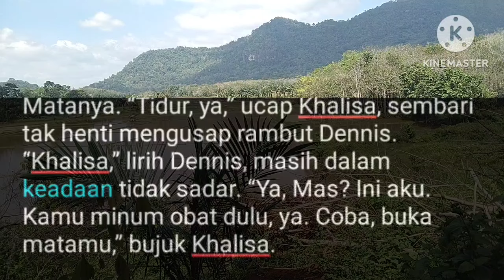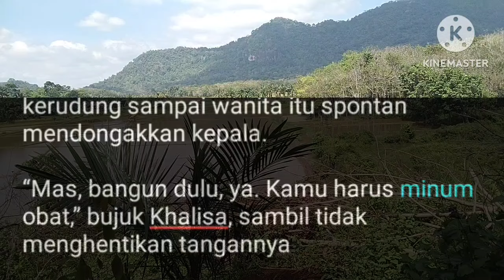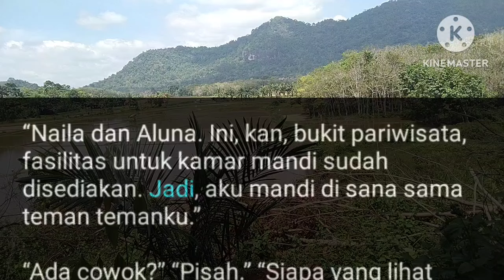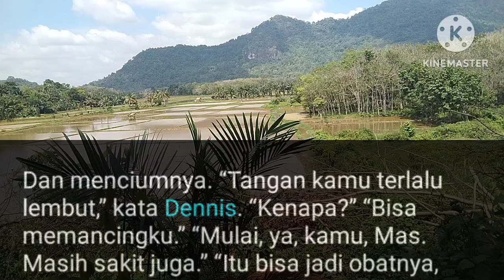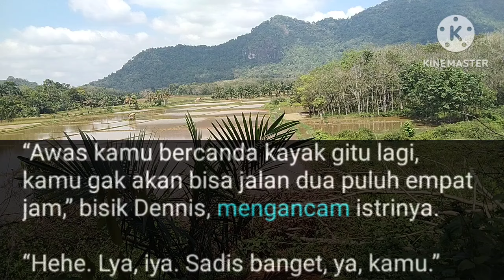TMAP Bab.172. Aku Bukan Laki Laki Lemah Sayang ‼️